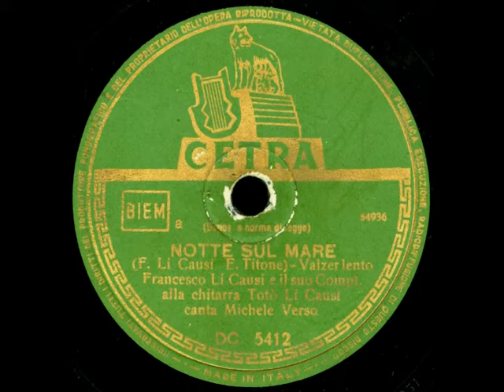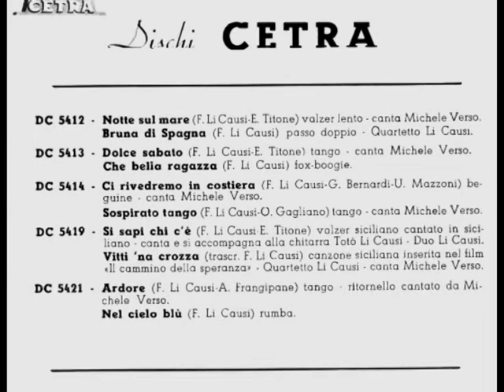NOTTE SUL MARE - Michelangelo Verso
Disco CETRA 78 rpm 1951

Francesco Li Causi e il suo complesso,
alla chitarra Totò Li Causi, canta Michele Verso